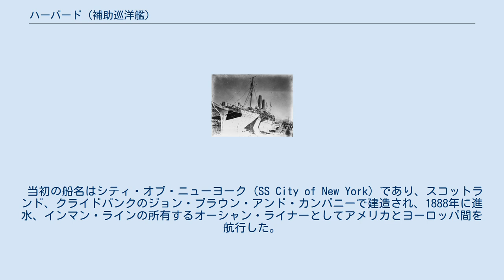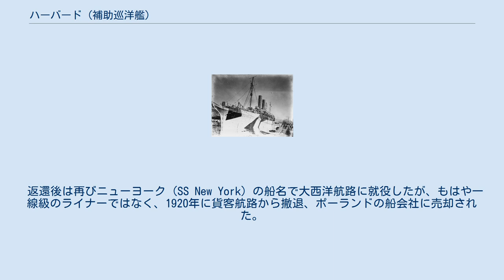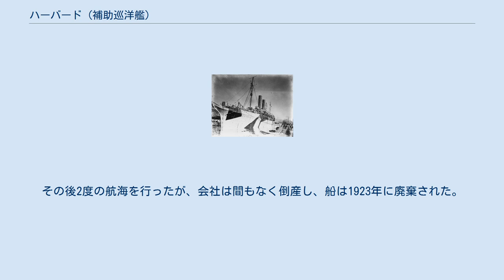ハーバード (補助巡洋艦)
ハーバード (USS Harvard) は、アメリカ海軍の補助巡洋艦。
 当初の船名はシティ・オブ・ニューヨーク (SS City of New York) であり、スコットランド、クライドバンクのジョン・ブラウン・アンド・カンパニーで建造され、1888年に進水、インマン・ラインの所有するオーシャン・ライナーとしてアメリカとヨーロッパ間を航行した。
シティ・オブ・パリの姉妹船であったシティ・オブ・ニューヨークは当時最大級のオーシャン・ライナーであり、2軸スクリューを備えた初の汽船の内の1隻であった。
1893年にアメリカン・ラインに移籍、ニューヨーク (SS New York) へと改名された。
ニューヨークを始めとするオーシャン・ライナーにより、アメリカ合衆国の大西洋における乗客貿易量はトップクラスへと成長した。
ニューヨークは1893年9月にサウサンプトン－ニューヨーク間の記録を樹立している。
 米西戦争が勃発すると、ニューヨークは武装商船として民間人乗組員と共に徴用され、1898年4月26日に艦長C・S・コットン大佐の指揮下就役、艦名はハーバード (USS Harvard) と改名された。
偵察任務に割り当てられたハーバードは4月30日にニューヨークを出航、西インド諸島を巡航しスペイン艦隊の探索を行った。
カリブ海でのスペイン艦の位置を数度報告した後、ハーバードはマルティニークのサン・ピエールで5月11日から17日まで艦隊の封鎖に参加した。
その後ウィンフィールド・スコット・シューレイ代将が派遣した部隊と共にサンティアーゴ・デ・クーバ、ハイチに移動した。
ハーバードは偵察任務を中断し、6月7日から26日までバージニア州ニューポート・ニューズに戻り、この間に乗組員は正式に海軍の軍務に着任した。
 ハーバードは兵員および補給物資を乗せてカリブ海に戻り、7月1日にキューバのアルタレスに到着した。
7月3日の朝、スペイン海軍が出航したという電信を受け取る。
ウィリアム・T・サンプソン少将がサンチャゴ・デ・キューバ海戦で勝利した後、ハーバードは生存者の救助を行った。
高波と座礁したスペイン艦が搭載する弾薬の爆発にもかかわらず、ハーバードは600名以上の士官と兵員の救助に成功した。
 1898年7月4日、第9マサチューセッツ義勇歩兵連隊がハーバード艦内で捕虜の護衛を行っていた。
護衛は捕虜に対して線を越えて戻るように命令したが、捕虜は英語を理解せず、護衛は他の捕虜が立ち上がった際に発砲した。
恐怖を感じた捕虜たちが騒ぎ出し飛びかかろうとしたため、護衛は発砲し6名を殺害、13名以上を負傷させた。
調査の後、事件は謝って発生したものと結論づけられた。
この一件はハーバード事件として知られている。
 カリブ海における偵察任務は不要となったため、ハーバードは1898年7月10日に帰国した。
ハーバードは陸軍省に一時的に引き渡され、兵士を帰国させるためにサンティアーゴ・デ・クーバに派遣された。
ハーバードは8月27日にニューヨークに到着し、1898年9月2日にニューヨーク海軍工廠で退役した。
 ハーバードは再びニューヨーク (SS New York) へ名前を変え、アメリカン・ラインで大西洋横断に従事した。
この間1903年に広範囲な改修が行われ、3本の煙突の内1つが撤去された。
アメリカ合衆国が第一次世界大戦に参戦すると、ニューヨークは輸送船として1918年5月9日に再び海軍に徴用され、5月24日にクロード・C・ブロッホ艦長の指揮下就役、艦名はプラッツバーグ (USS Plattsburg, SP-1645) と変更された。
 プラッツバーグはニューヨークからリバプールへの4度の航海を行い、アメリカ派遣軍の輸送を担当、戦後は7度の航海を行い、24,000名以上の帰還兵を帰国させた。
1919年8月29日に最後の航海を終え、ニューヨークに戻り10月6日に元の所有者に返還された。
 返還後は再びニューヨーク (SS New York) の船名で大西洋航路に就役したが、もはや一線級のライナーではなく、1920年に貨客航路から撤退、ポーランドの船会社に売却された。
その後2度の航海を行ったが、会社は間もなく倒産し、船は1923年に廃棄された。